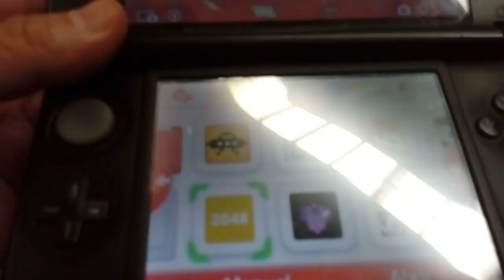Consola Nintendo 3ds Xl con memoria de 128gb